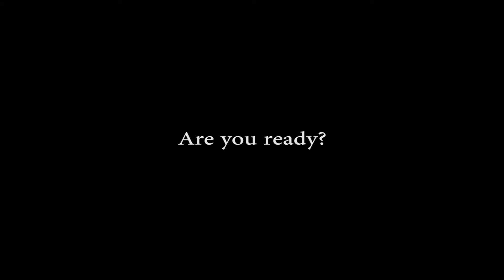全完中學四社跳大繩比賽2016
全完中學(CCCCYC)四社跳大繩比賽 (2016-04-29)

Special Thanks To:
CYC Horizon